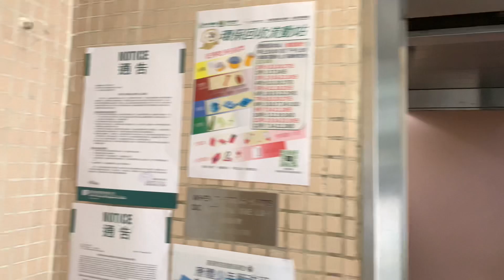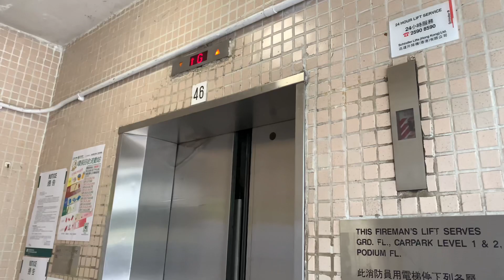【寒冷天氣警告信號生效】荃灣海濱花園（平台Ｃ）Schindler升降機（46號升降機）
海濱花園（Riviera Gardens）是一個位於香港荃灣區南部的私人屋苑，環顧藍巴勒海峽。屋苑的附屬大型商場則名為海濱廣場。項目由加德士及新世界發展聯營的荃灣地產有限公司（1982年成立）發展，王董建築師事務所設計，協興建築及金門建築承建。

海濱花園前身是德士古（現稱加德士）石油公司的油庫。油庫於1983年遷往青衣後，城市規劃委員會批准油庫所在地皮重新劃作住宅發展之用（亦即海濱花園），首批單位於1988年入伙，第二期亦於1990年之前陸續入伙。海濱花園建有20幢住宅，提供合共5600多個單位；屋苑管理則交由富城物業管理有限公司負責。截至2016年為止，單以住宅單位數目而言，海濱花園乃僅次於麗城花園的荃灣區第二大私人住宅屋苑。

地址：香港新界荃灣怡康街2-12號及怡樂街7-9號海濱花園（平台Ｃ）

本機停靠樓層：G, C1, C2, P（４層）

註１：本機隨著屋苑外牆、各座電梯大堂於近年進行翻新工程期間被改裝，並改置仿富士達款式之Vander樓層顯示器。

註２：本平台上蓋樓宇為海觀閣、海昇閣、海明閣及海豐閣。

This lift serves: G, C1, C2, P (4 floors)

Schindler Traction Elevator, Riviera Gardens (Podium C), 2-12 Yi Hong Street & 7-9 Yi Lok Street, Tsuen Wan, N.T., Hong Kong